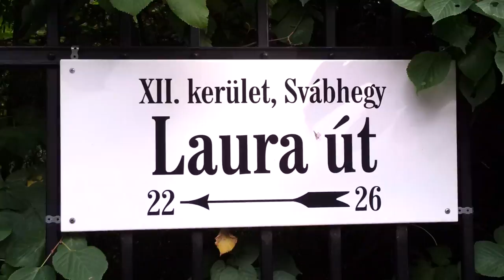Devizahiteles Vándortábor Országszerte I.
Devizahiteles vándortábort szervezünk szeptember végétől Póka Laci Nem Adom A Házamat Mozgalmával. A Cinege úti két harcálláspontunkat megtartva, tovább terjeszkedve mozgótábort szervezünk országszerte bankok, bankvezetők intim szférájának látogatásával, kétnaponta más-más helyszínen. Várjuk a vidék csatlakozását, nem kell Budapestre jönni! Jelentsétek be a demonstrációt és így bárki, bármelyik városban, lakóhelyén követheti a budapesti példát sátorral, demonstrációs kellékekkel kedvenc bankja előtt. Egyre hidegebbek lesznek az éjszakák és a nappalok, vastag pulóverrel, nadrággal hálózsákkal, síruhával készüljetek az éjszakákra és kövessétek az eseményeket a facebook oldalunkon, küldjetek videókat, fényképeket

Szerveződjetek! Fokozzuk a nyomást! Nem hagyjuk, hogy kifosszanak! Ne hagyjátok Ti sem magatokat!